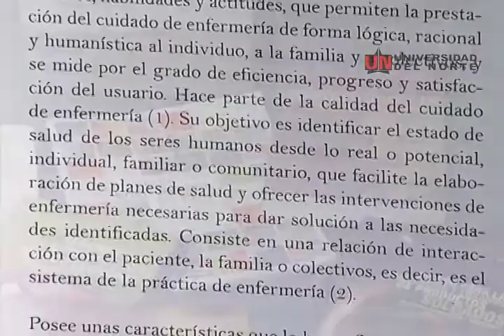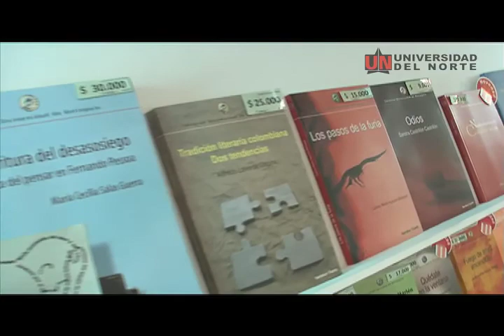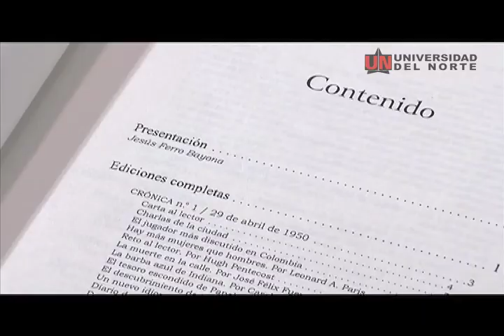Balance Ediciones Uninorte 2012